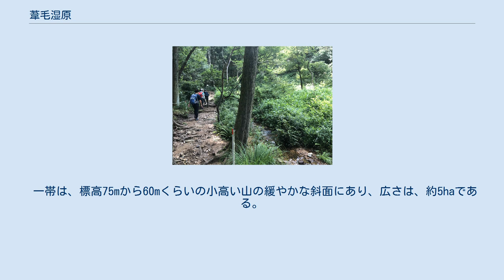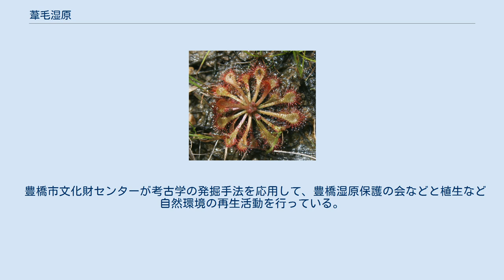葦毛湿原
葦毛湿原 葦毛湿原の位置 葦毛湿原（いもう しつげん、Imou bog）は、愛知県豊橋市岩崎町にある湿原。
愛知県指定の天然記念物（1992年2月28日指定）。
別名「東海のミニ尾瀬」とも言われ、花の百名山及び新・花の百名山に選定されている。
湿原の入り口は、そのまま赤岩山へつながる豊橋自然歩道の一部になっている。
 石巻山周辺の山域とともに、愛知県の石巻山多米県立自然公園に指定されている。
 一帯は、標高75mから60mくらいの小高い山の緩やかな斜面にあり、広さは、約5haである。
木の遊歩道が作られており、湿原を1周することができる。
湿性の植物が250種類ほど、その他にトンボやカエルその他の昆虫、動物などが見られる。
尾瀬などの、植物が長年にわたり堆積してしっかりとした水量を蓄えた湿原とは異なり、チャートの基盤岩の上にあり、岩盤から湧き出してくると思われる水がその上を流れていくような湿原で、渇水の季節には水枯れのようになることもある。
 ここで見られる植物には、環境省のレッドデータブックにおいて絶滅危惧種II類に指定されているミカワバイケイソウやカザグルマ、シラタマホシクサ、トウカイコモウセンゴケ、ミミカキグサなどがある。
 豊橋市文化財センターが考古学の発掘手法を応用して、豊橋湿原保護の会などと植生など自然環境の再生活動を行っている。